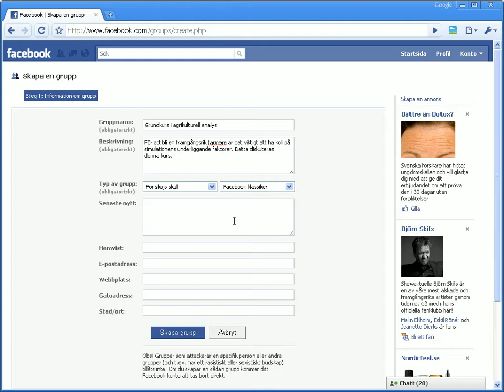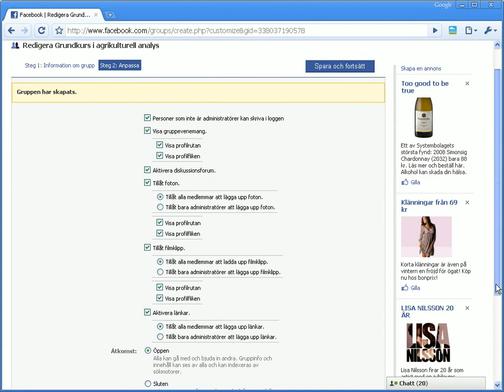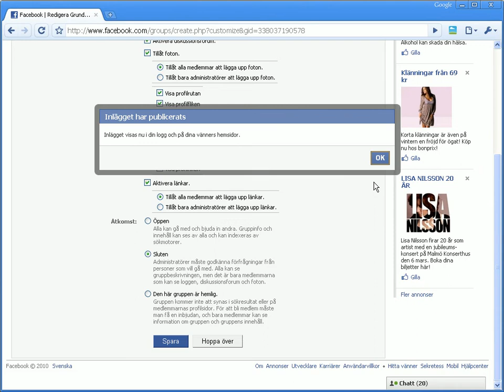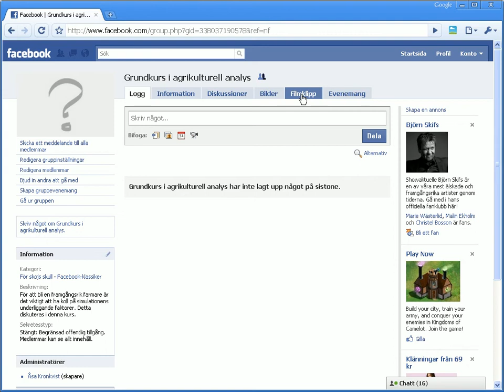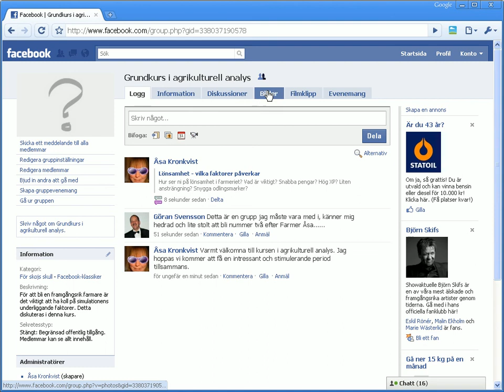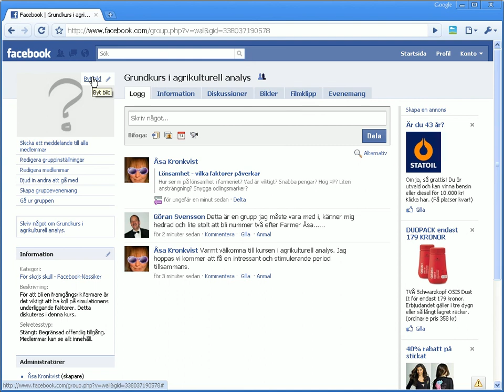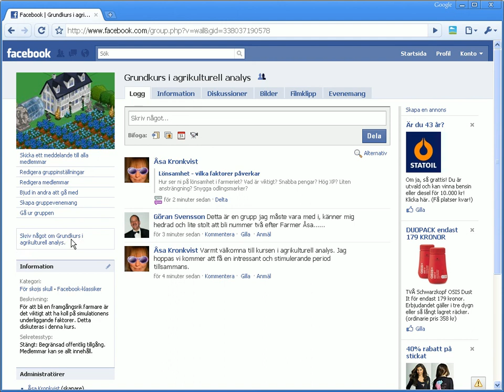Facebookgrupp för en kurs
Så här skapar du en grupp för dina studenter på Facebook. Det är lätt som en plätt.